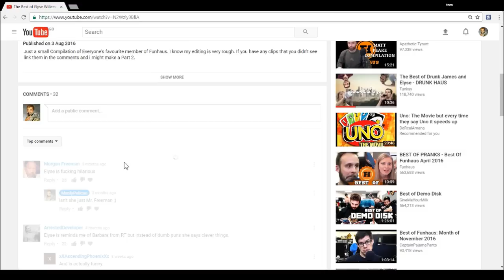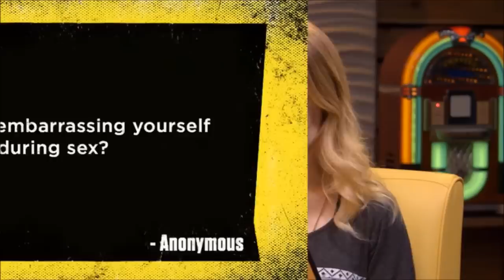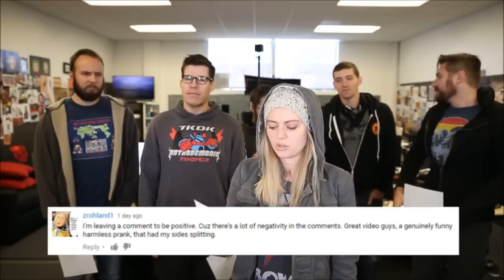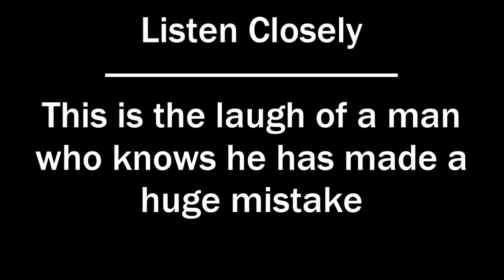The Best of Elyse Willems Part 6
Its a Christmas miracle... NO its the best of Elyse part 6, Enjoy ya filthy animals.

Thanks to A_Speed_Mirage on Reddit for help collecting clips